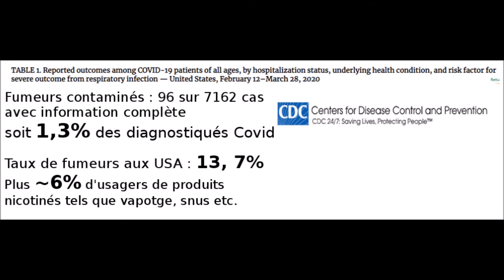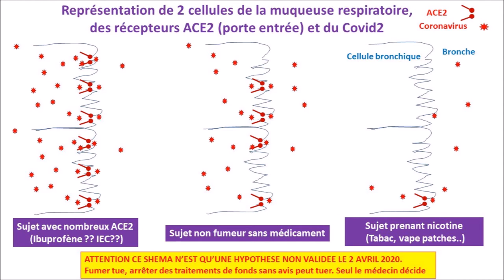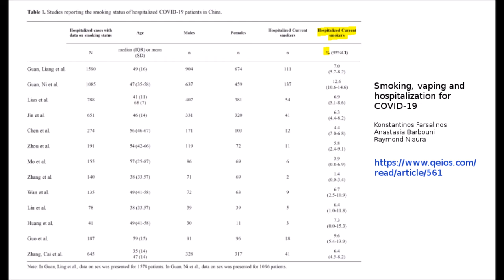Marion Adler sur France Info le 8-04-2020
Interview de la Dre Marion Adler en réaction aux propos du Pr Jean-François Delfraissy, au journal de midi de la radio France Info le 8 avril 2020